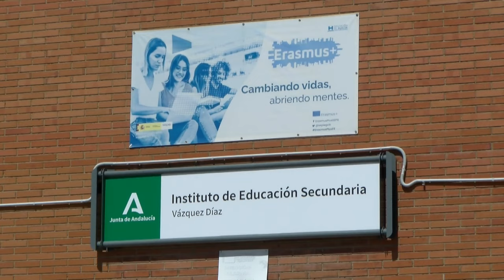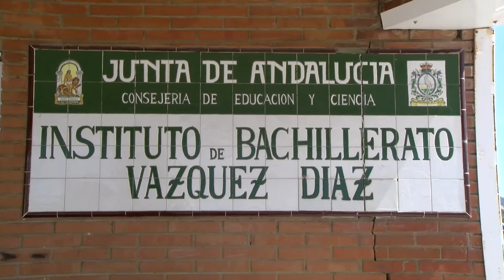El IES Vázquez Díaz de Nerva celebra su 90 Aniversario